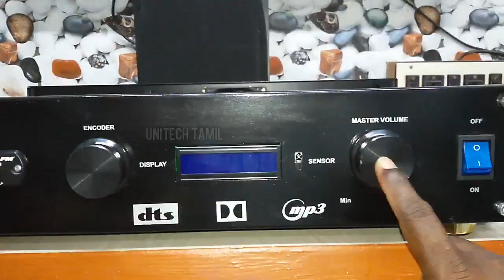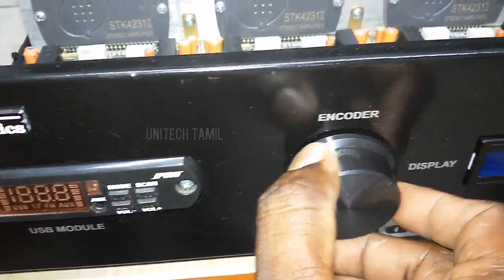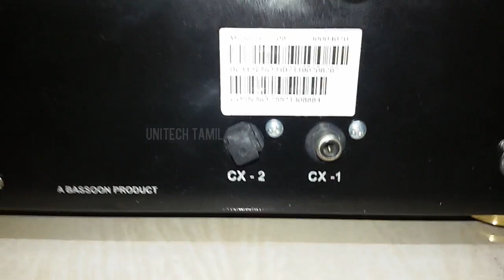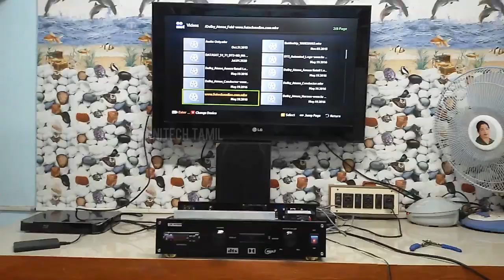HOW TO MAKING 5.1 REMOTE STK POWER AMPLIFIER EXPLAIN IN TAMIL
STK4231 T TECH IC CIRCUIT
DOUBLE SPEAKER PROTECTION BOARD
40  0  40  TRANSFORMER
ASTRA 5.1 OPTICAL COAXIAL  BOARD
BASS BOOSTER SWITCH
JUMBO DISPLAY  USB BLUETOOTH BOARD
FOR HOME THEATER HEAVY AMPLIFIER